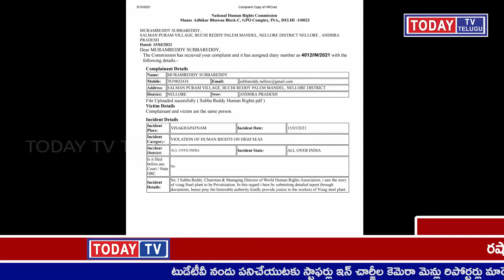TODAYTV TELUGU విశాఖ ఉక్కు .ఆంధ్రుల హక్కు విశాఖ ఉక్కు పరిశ్రమను ప్రైవేటీకరణ చేయకుండా ఉంటూ ...